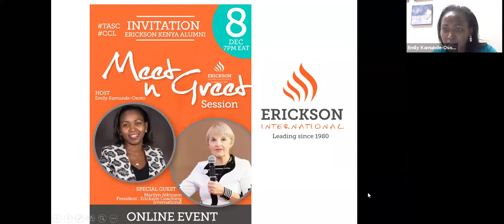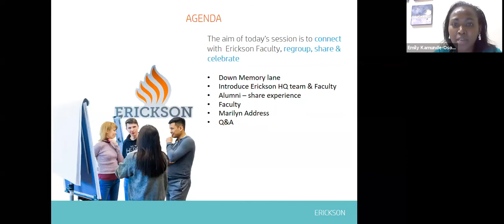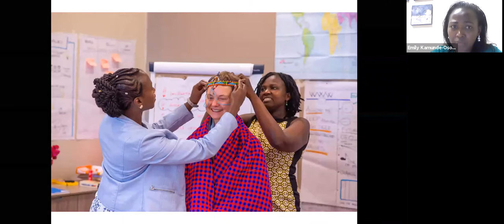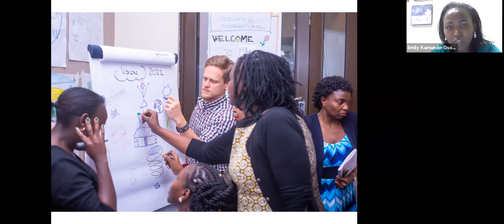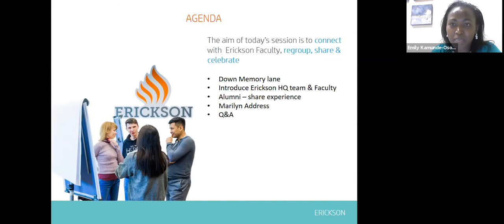Meet & Greet session Erickson Kenya alumni